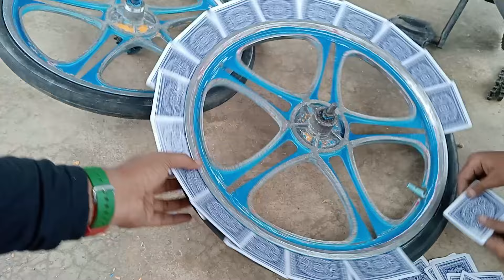Sembur rim gto basikal lajak solid Azim sampai waktu maghrib